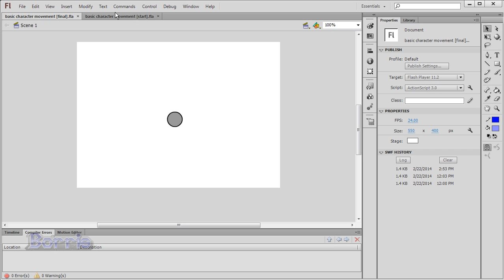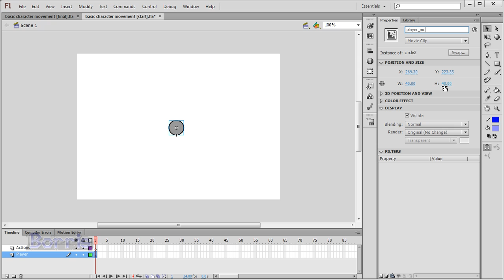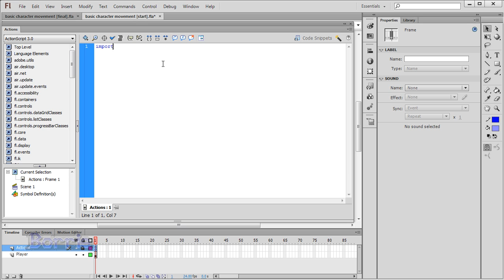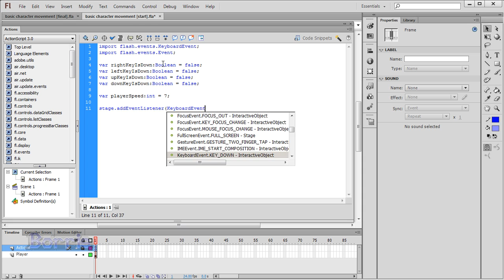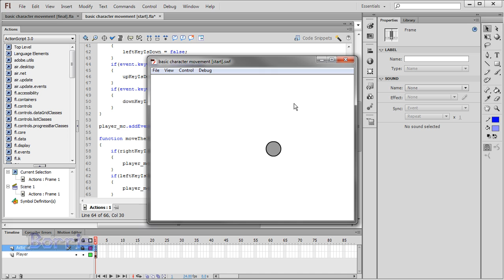Flash CS4, CS5, CS6, CC Platform Game Tutorial: 1. Basic character movement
A Flash CS4-CC platform game tutorial demonstrating how to do basic character movement such as moving left and right.

Requirements:
1. Familiar with Flash CS4, CS5, CS6 or CC
2. Familiar with ActionScript 3.0